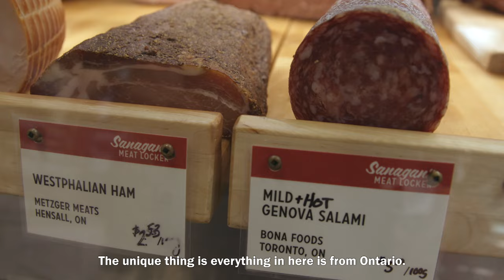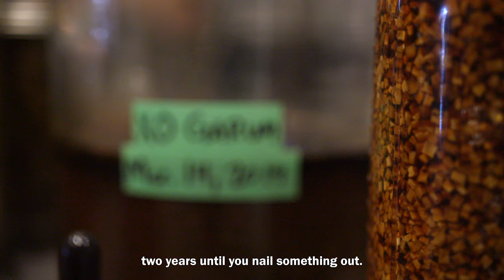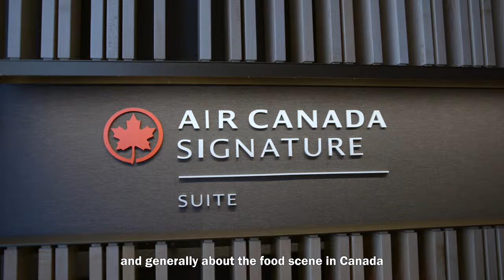Where To Eat In Toronto? - 50 Best Explores Ontario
Kensington Market, Graffiti Alley and the best places to eat in Toronto: all this and more in the last instalment of 50 Best Explores Ontario!

In this episode, chefs Junghyun "JP" Park (Atomix, New York), Ignacio Mattos and Sam Lawrence (Estela, New York) discover the best foodie spots of the Ontario capital!